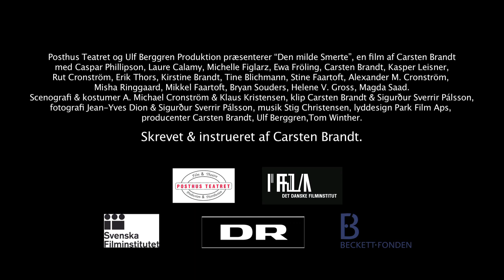DEN MILDE SMERTE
En filminstruktør kæmper sig gennem en snestorm til et hus, der engang tilhørte en verdensberømt forfatter, nu død (Thorkild Hansen). Instruktøren bryder ind i huset og stjæler rigelige mængder af materiale, han tager med sig til et skjulested i en lille svensk biograf. Instruktøren tilbringer måneder i en desperat kamp for at få styr på det enorme materiale, mens han forsøger at gøre det til den poetiske, smertefulde film, han har drømt om at lave i så mange år. Den fred og ro, som han forventer at arbejde i, bliver afbrudt af en svensk kvinde (Ewa Fröling, kendt som moderen i Bergmans Fanny og Alexander), som også har gemt sig væk i byen siden ægteskabets brud.